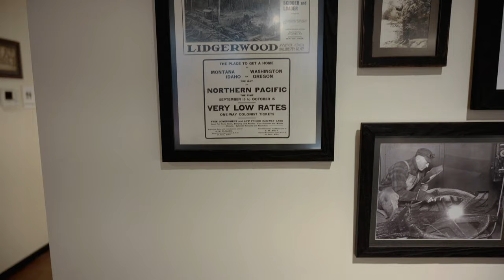An Exclusive Look at Filson's 2022 Jackets and Outerwear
This year is Filson's 125th birthday and they're giving us a heaping serving of what we crave: coats and jackets. The brand best known for their outdoorsy chic has a lot of good stuff but their outerwear and bags are among the best in the game. I got an invite to check out their 2022 product catalogue, here's what you can look forward to.

00:00 It's Filson's 125th birthday!
00:31 The new 2022 Filson Mackinaw: Ochre/Ombre
01:50 The limited edition, 125th anniversary Mackinaw Cruisers
03:25 Filson's 2022 reversible ripstop vests
04:13 Filson's Snohomish Jackets
05:28 Filsons' 2022 Field Flannel
06:15 Filson's 2022 Insulated Tin Cloth Hoodie
07:23 Oil Finish Tin Cloth Down Jacket
08:15 Wrapping up